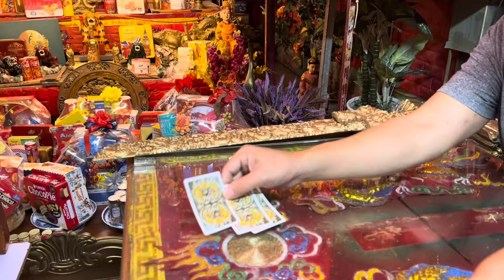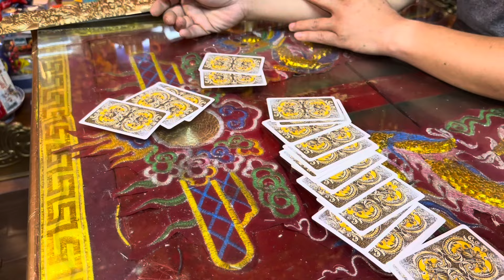MỘT HÀNH ĐỘNG KỊP THỜI CHO NHỮNG NGƯỜI XẤU SỐ TRÊN CÁC TỈNH PHÍA BẮC